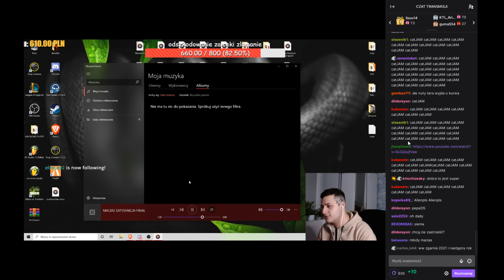Macias - SATYSFAKCJA snippet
maciasek bozy